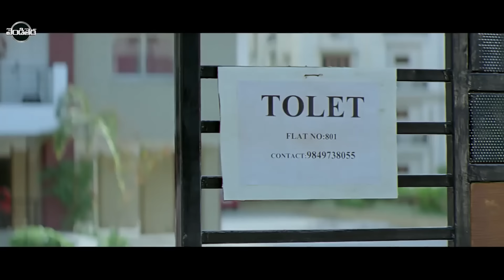Ram Pothineni And Kajal Agarwal Romantic Comedy Movie Part -10 | Vendithera